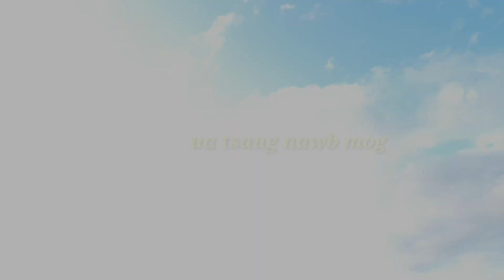Me ntxhai kaj siab mus Cog taub pem teb